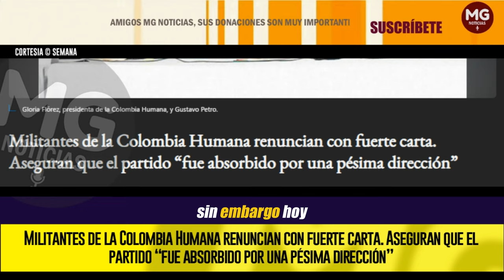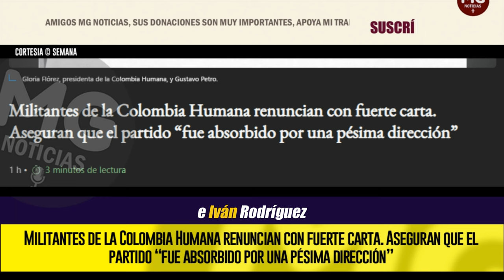CRISIS EN LA COLOMBIA HUMANA 🔴 MILITANTES RENUNCIAN CON FUERTE CARTA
Militantes de la Colombia Humana renuncian con fuerte carta. Aseguran que el partido “fue absorbido por una pésima dirección”
SEMANA